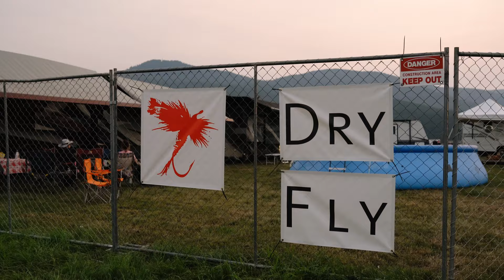FarmJam Country Music Festival 2022 Day 1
FarmJam 2022 was unforgettable! So thankful that we got to share this experience with y'all for the ultimate return of live country music to Colville Washington. We had a blast with Cooper Alan, Jessie Leigh, Jeff Crosby, Brewers Grade Band, Devon Wade, Joe Nichols, Scooter Brown Band, Jon Wolfe, Jeremy McComb, The Barefoot Movement, Fire Bottle Brothers, Matt Stell, Hannah Dasher, Tim Montana, RVSHVD, Tylor & the Train Robbers and more!
Thank you to all our vendors & volunteers who make this event possible.

FarmJam 2021 country music recap in Colville WA.